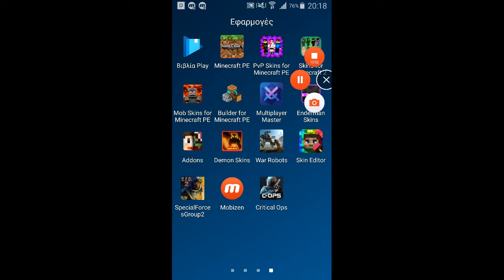Pos na kerdizete ta survival games